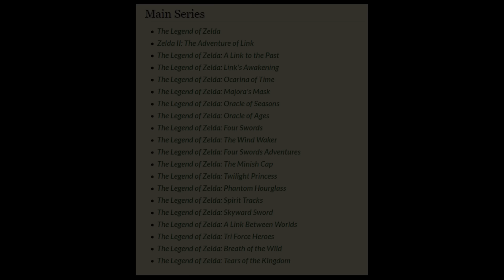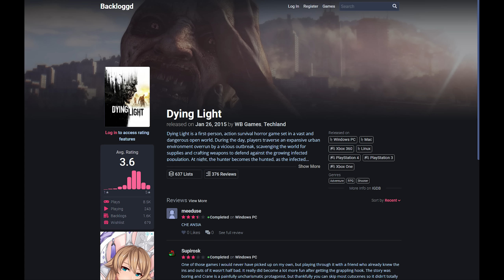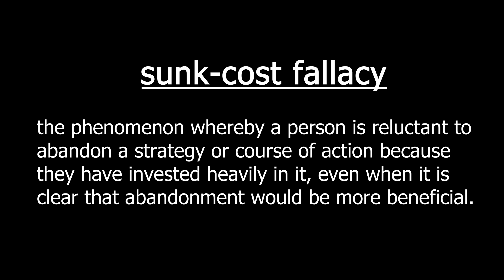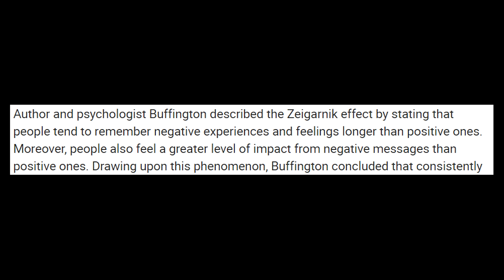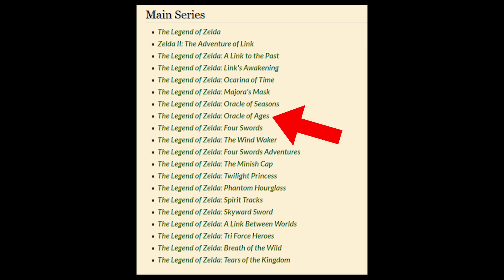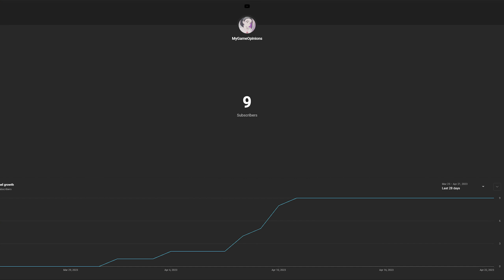Why You Finish Games You Don't Like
Sometimes a video game just isn't appealing to us, yet we keep playing until the very end. Why?

Thank you everybody for the support :)

00:00 Has this ever happened to you?
01:18 Dying Light: The Following
03:47 Zelda: Oracle of Ages
05:05 So Why?
06:08 Zeigarnik Effect
10:15 Was it worth it?